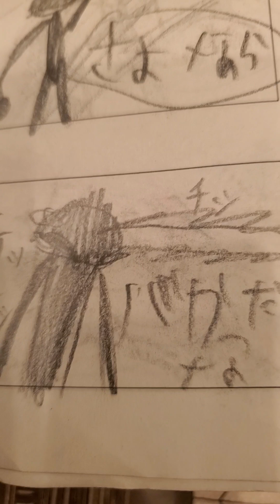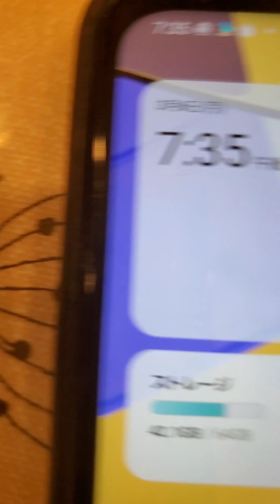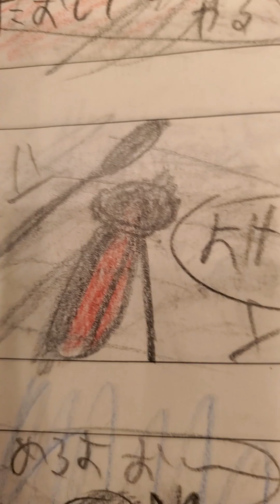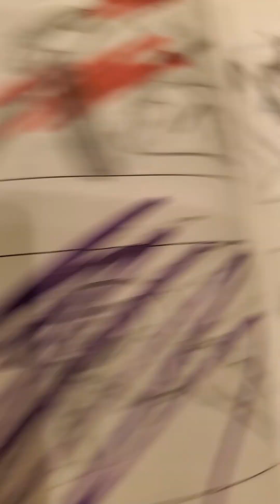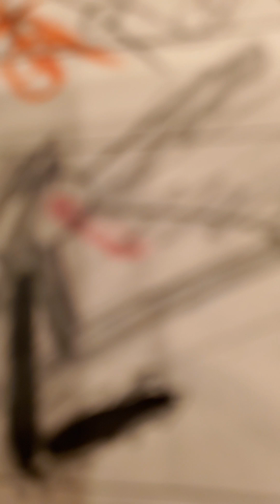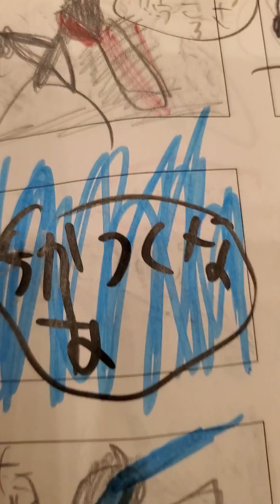もし よりいちが 悪悪魔刃に入ったら どうなるのか 2